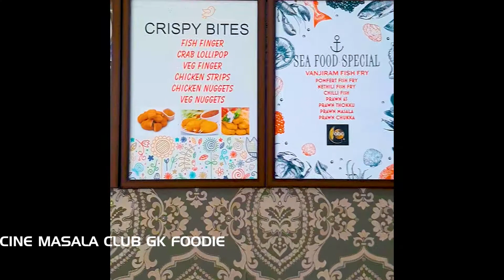famous biriyani center | Chennai gst road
Chicken |Restaurant biriyani recipe| Chennai
CC food masala
Food Review Chennai Best Hotel